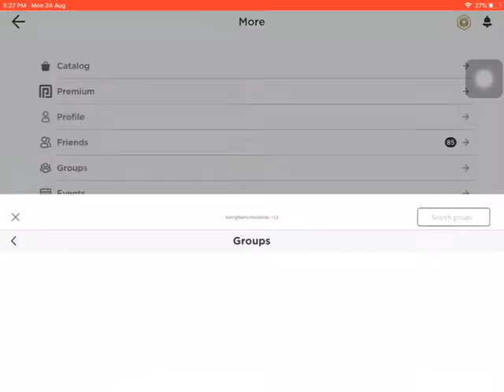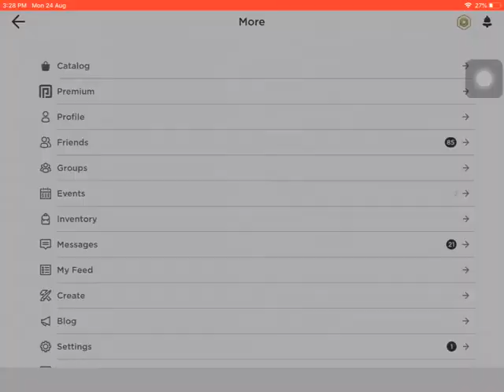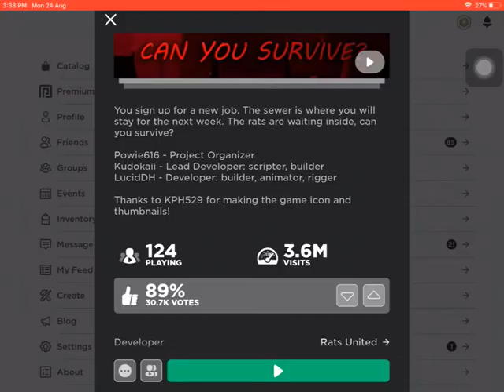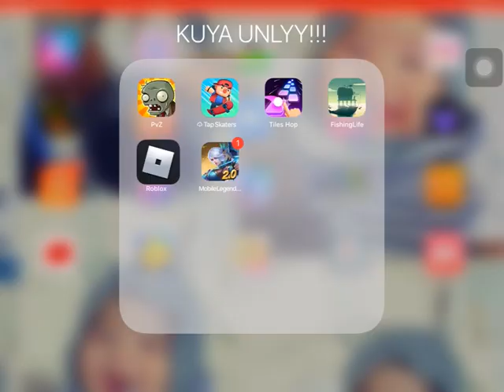Nightmare in the sewer #1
My first time making a video in a ipad HAP YAH ENJOII